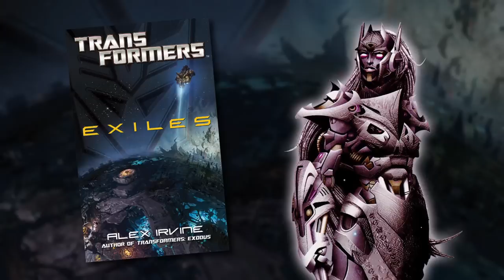TRANSFORMERS: THE BASICS on STAR SABER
From the greatest swordsman in the universe to the mightiest sword in the multiverse, Let's Say Go and explore The Basics on Star Saber!